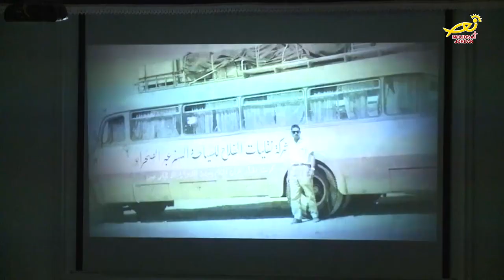نورسات الأردن : حفلَ إشهارِ اولِ فيلمٍ وثائقيٍ متلفز بعنوان " مسيحيو المفرق "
رعى معالي العين حسين المجالي حفلَ إشهارِ اولِ فيلمٍ وثائقيٍ متلفز / ، يحكي قصةَ التواجد المسيحي في محافظةِ المفرق / والذي كان بعنوان " مسيحيو المفرق " / بحضور ممثلينَ عن المؤسساتِ المدنيةِ والكنسيةِ والمجتمعاتِ المحلية / وجمعٍ غفيرٍ من المواطنين .. المزيد من التفاصيل في سياق هذا التقرير